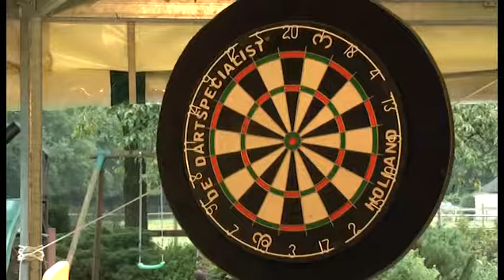Made in Holland Zaterdag 16 Nov 2013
In deze 5e aflevering treden weer diverse artiesten voor u op. Lokale Omroep Apeldoorn; rtv loa; loawebtv